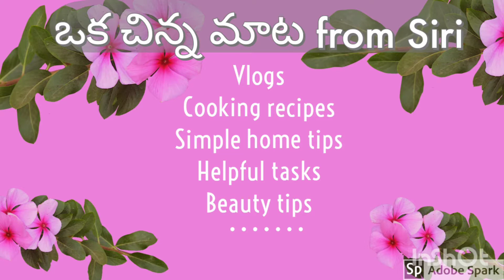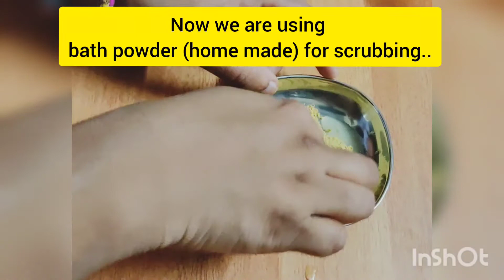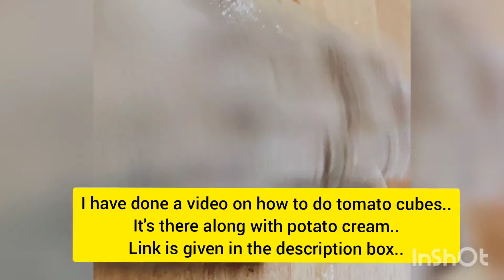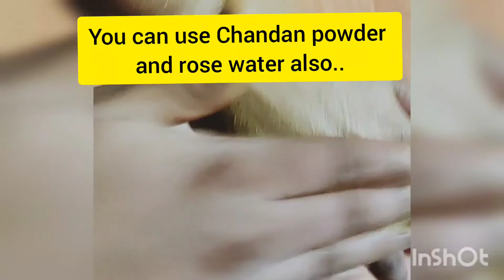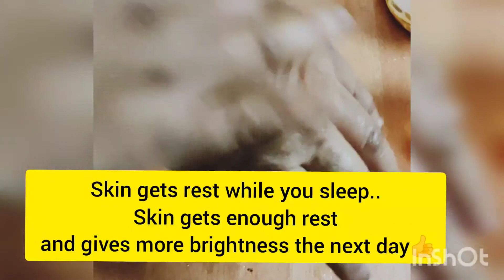ఇంట్లోనే easy గా facial👍Easy home facial using natural ingredients 👍effective Assured result 👍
Hello friends..This is Siri..
"Oka Chinna Maata" is a telugu channel in which i share :
Vlogs
Cooking recipes
Simple home tips
Helpful tasks
Beauty tips

Let's talk.. Let's share...Let's learn ...